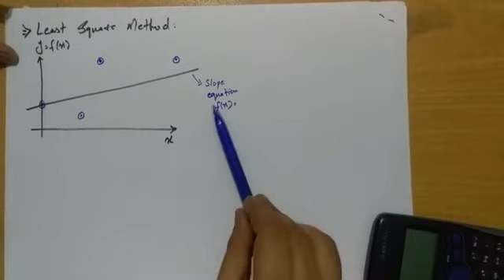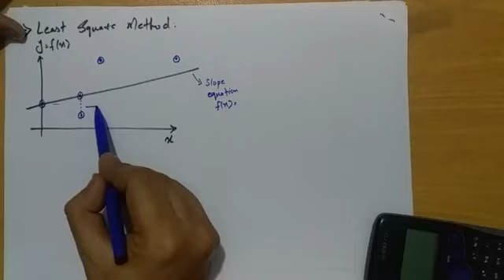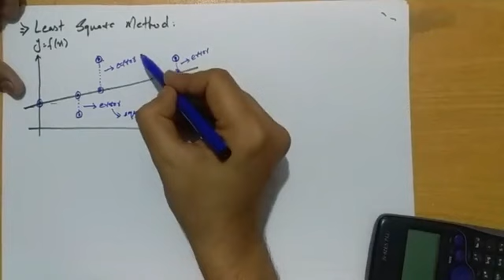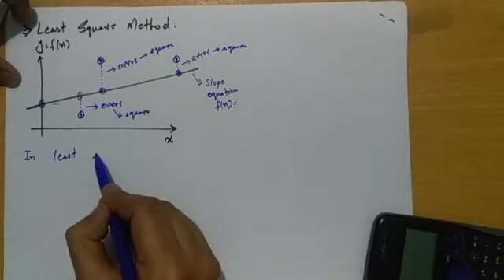Introduction to Curve Fitting NM Lec10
Introduction to Curve Fitting, Least Square Methods, Line Fitting